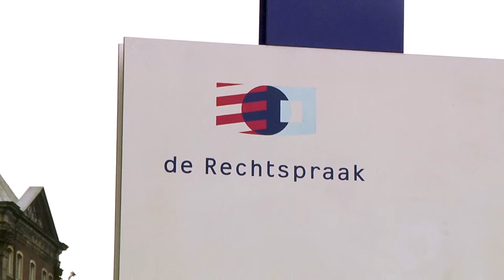Advocatenprotest in Arnhem